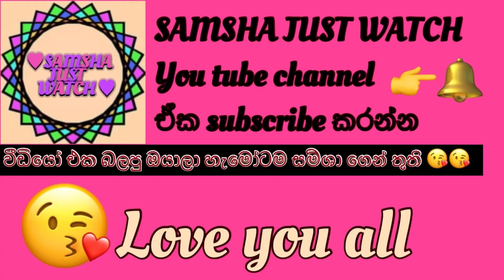Delicious potato recipe ever 👌රසම රස අල තෙම්පරාදුව 😋👌#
අර්තාපල් අල 500g
ලොකු ළුණු ගෙඩියක්
සුදු ළුණු බික් 1
රම්පේ /කරපිංචා
අබ ඇට Ts 1/2
ගොරකා බික් 1
අමුමිරිස් කරල් 5
උම්බලකඩ Tbs 2
කුරුදුපොතු කැල්ලක්
සුදුරු Ts 1
උළුහාල් Ts  1/4
පොල්තෙල් අවශ්‍ය ප්‍රමාණයට
ලුණු කුඩු
කහ කුඩු Ts1
අමු තුනපහ Ts1
කෑලි මිරිස් Ts 2
උකු පොල් කිරි 100ml